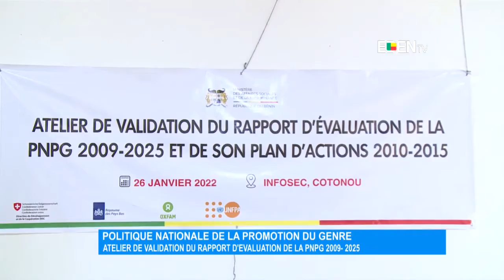Bénin : politique nationale de la promotion du genre